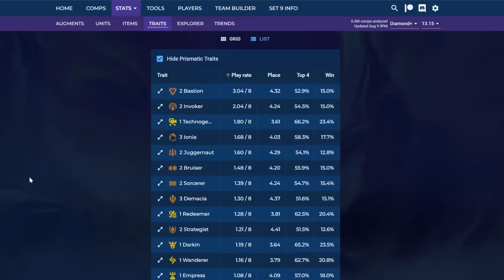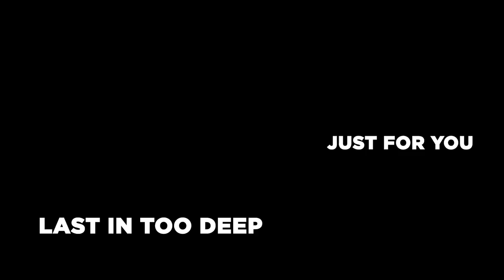Urf Is S Tier Now?! Here Is How to Play It | TFT Guide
TFT Set 9 Guide - This is a guide on how to play URF Legend. Urf is a bit underplayed, but recently he started showing up on top of ladder in multiple regions. Here is everything you need to know to climb with Urf.

Timeline
00:00 URF legend guide
00:25 Step 0: Pick Urf
00:32 Step 1: Tome tailoring guide
01:34 Step 2: Play around your Traits
02:24 Step 3: Identify your win con
03:40 Step 4: Find best emblem holder
03:51 Craftable Emblems
10:30 Uncraftable Emblems'
17:14 Bonus Tips